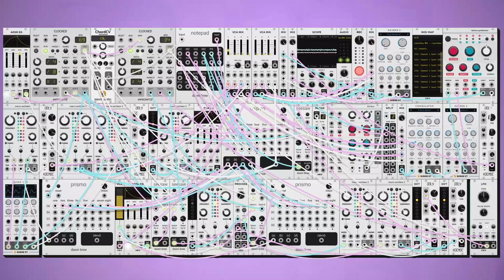dawn bree - it might be a while (modular synth ambient)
sometimes i remember about atmospheric weekend. i got really carried away by that first melody instrument and how it sort of warbles. the sound is of a digital delay increasing delay time in sync with a note so it keeps playing over itself. took me like thirty minutes to time it how i wanted but its such an interesting sound.

progression is a classic I-vi-iii-ii, wanted to keep it simple and just play around with timbre a lot today. i was going with a background loop that is a pretty good amount of noise but pretty immediately feels like its not there, which i feel like this one does pretty well. anyways i hope you like this one, let me know what you think! :)